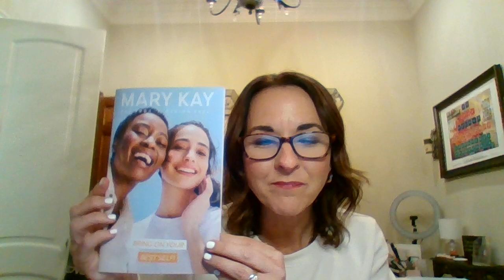New Limited Edition Hand Creams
New Limited Edition Spring Hand Creams